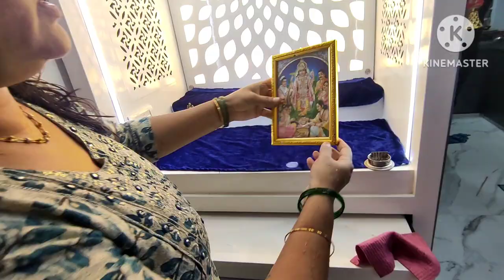मैं भगवान जी को कैसे स्नान / भोग नहीं लगा सकते तो क्या लड्डू गोपाल को ला सकते हैं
मंदिर की सफाई कैसे करें
गोपाल की सेवा कैसे करें
 बिना भोग लगाए लड्डू गोपाल का सेवा कर सकते हैं
लड्डू गोपाल को अन्य का भोग लगाना जरूरी होता है
बिना स्नान करें लड्डू गोपाल को घर में रख सकते हैं
लड्डू गोपाल को रोज स्नान करना जरूरी होता है
लड्डू गोपाल को भोग नहीं बना सकते तो क्या लड्डू गोपाल को हम ला सकते हैं
बिना भोग लगाए लड्डू गोपाल को घर में रख सकते हैं
लड्डू गोपाल को बिना अन्न का भोग लगाए रख सकते हैं
भगवान जी के स्नान सेवा कैसे करें
पीतल के मूर्ति का सिंगर स्नान कैसे करें
पीतल की मूर्ति को कैसे स्नान करें
पीतल की मूर्ति को कैसे चमकाएं
पीतल की मूर्ति में क्या लगाकर स्नान कारण
भगवान को किस चीजों से स्नान
लड्डू गोपाल की पूजा में किन बातों का ध्यान रखें